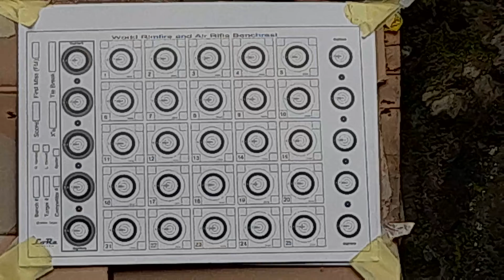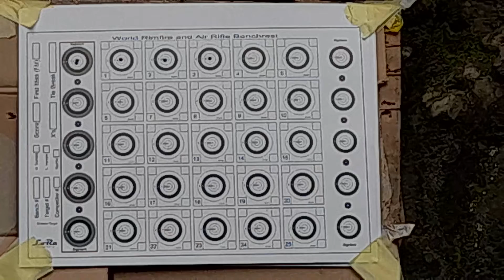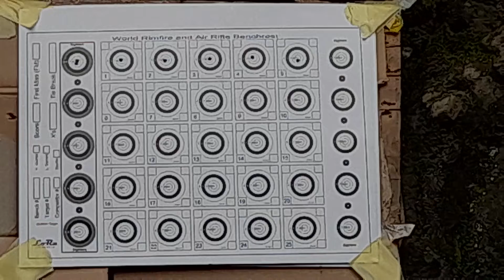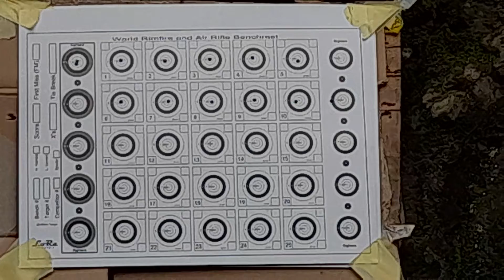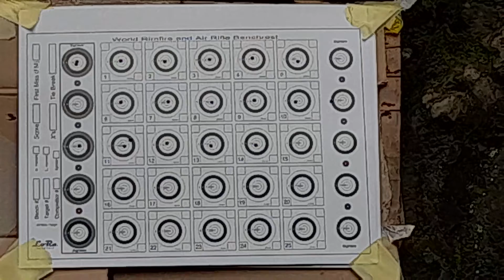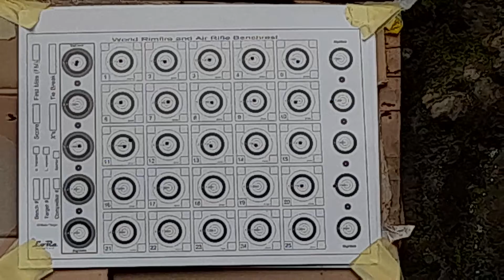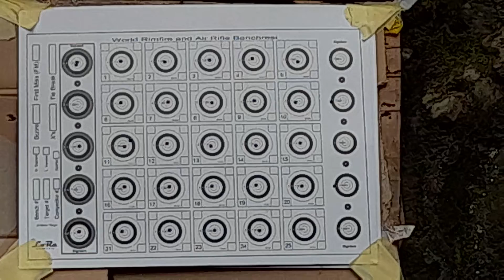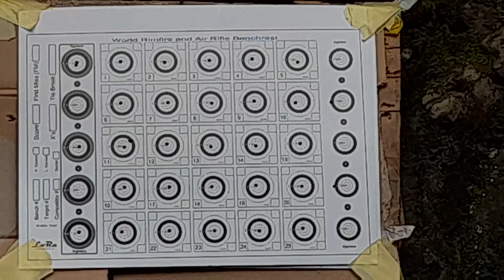DHEMIT VIRAL...980 FPS STREAMLINED...1 SETINGAN 2 FUNGSI..MILIK BPK TAUFIK RAHMAN..BANJARMASIN